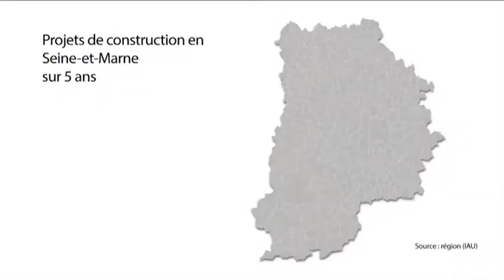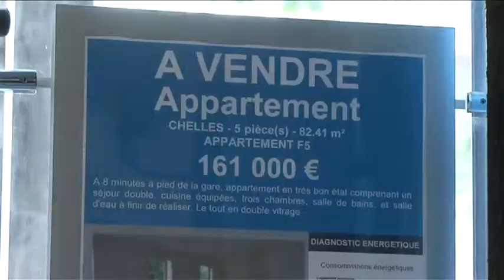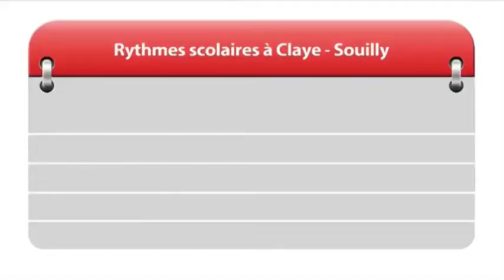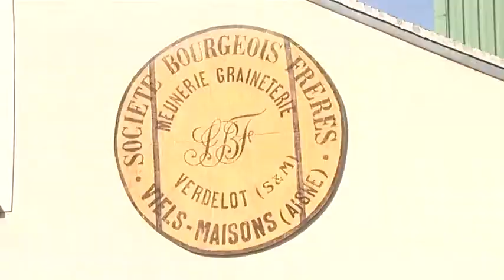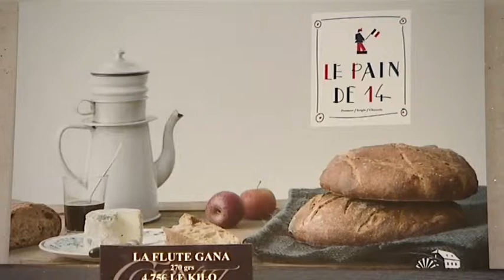7'Actu - Mercredi 10 septembre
Grand Paris et logement : où en est-on vraiment ?
Jossigny : du changement possible à la tête du groupement des hôpitaux
Le pain des soldats de 1914 en vente à Lagny-sur-Marne